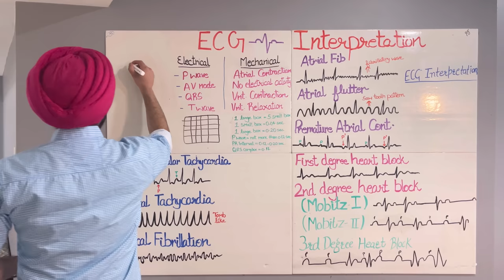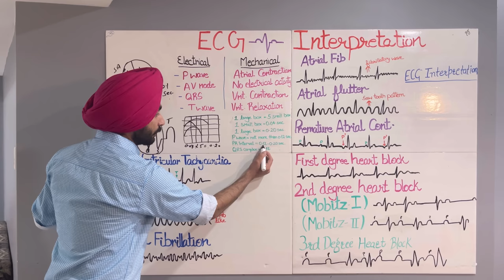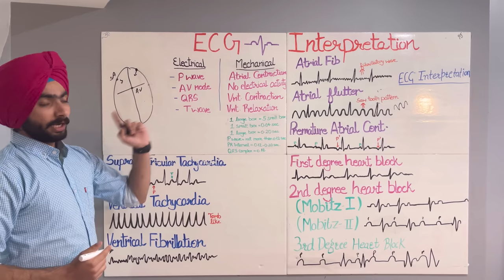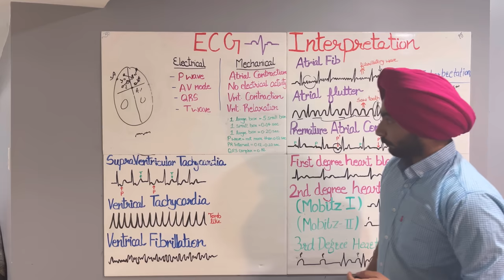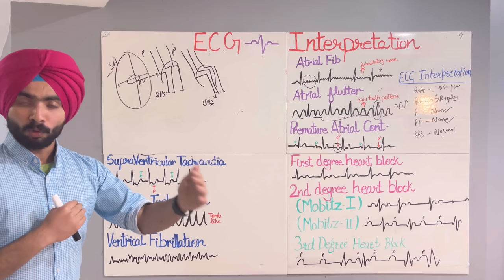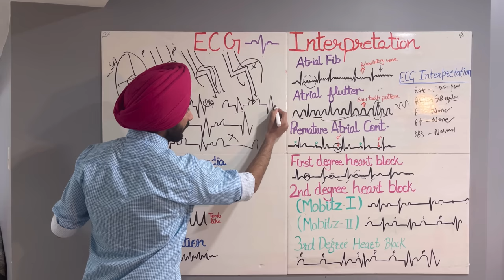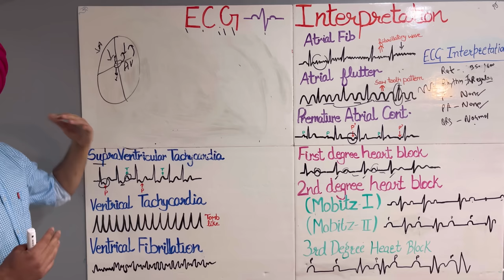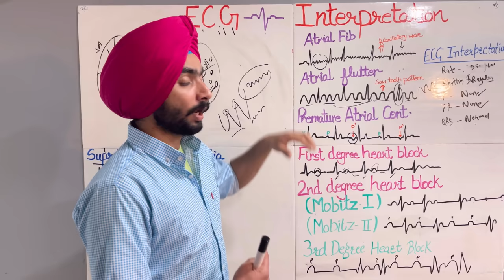ECG Interpretations- Everything You Need To Know For Exam